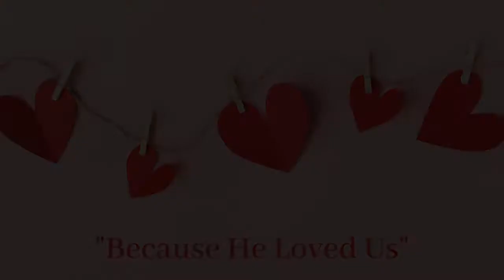HCA Daddy Daughter Dance 2020